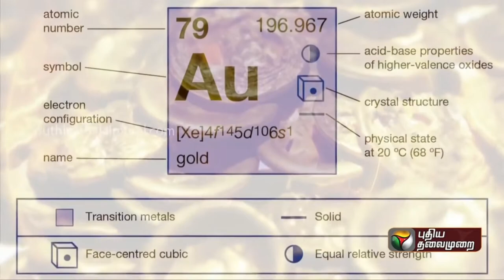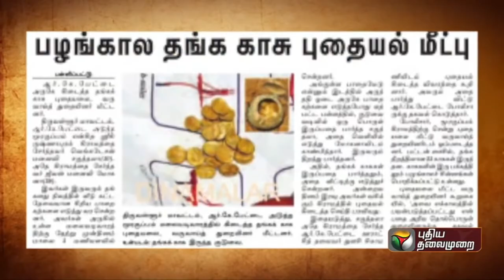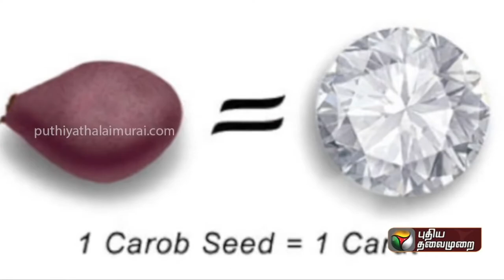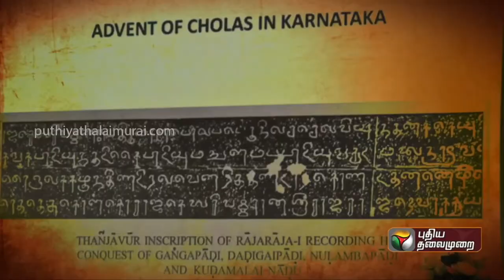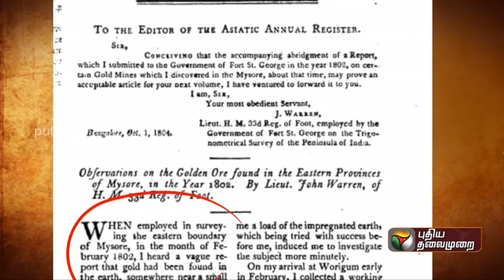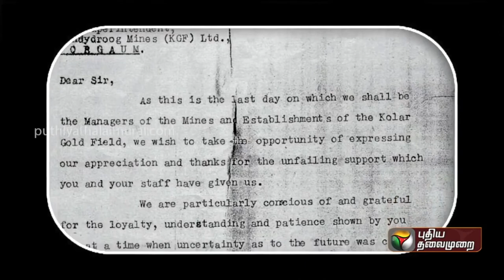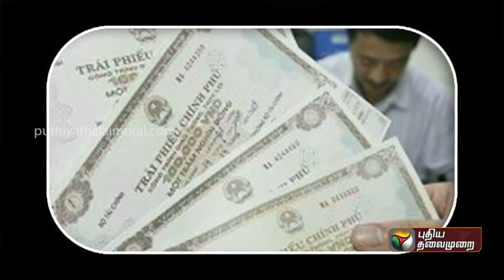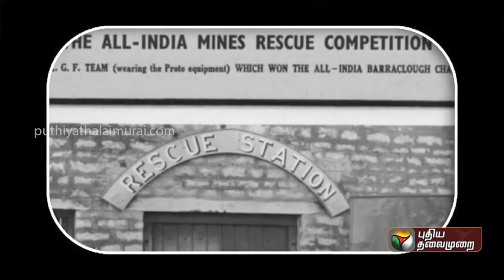KGF - Kolar Gold Field (GK 3)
கே.ஜி.எப் (K .G .F ) அல்லது கோ.த.வல் முழுமையாக , "கோலார் தங்க வயல்" (ஆங்கிலத்தில் : Kolar Gold Fields) , கர்நாடக மாநிலத்தின் கோலார் மாவட்டத்தில் , பங்காருபேட்டை தாலுக்காவில் உள்ள ஒரு நகராட்சி ஆகும்.
இது "டோடு பெட்டா " மலையின் கிழக்கு சரிவில் , கடல் மட்டத்தில் இருந்து சுமார் 3,196 அடி உயரத்தில் உள்ள "தங்க சுரங்கம்" மற்றும் அதை சார்ந்த ஊரும் ஆகும்.